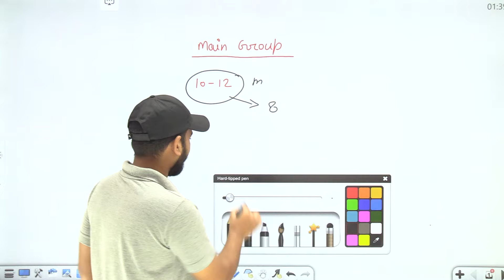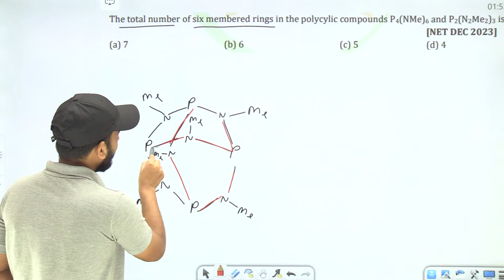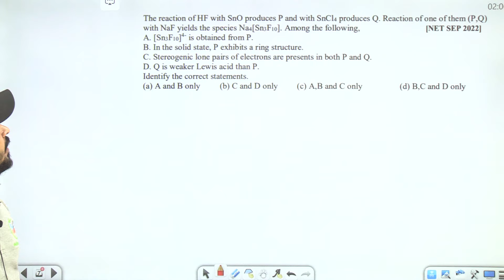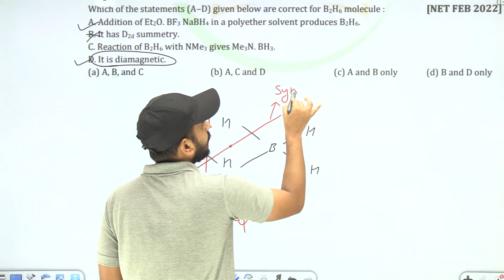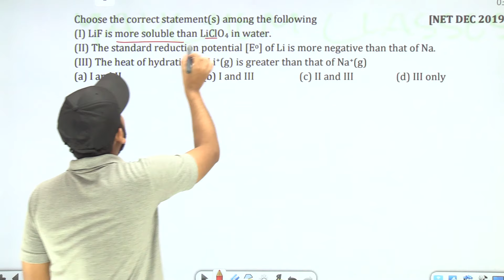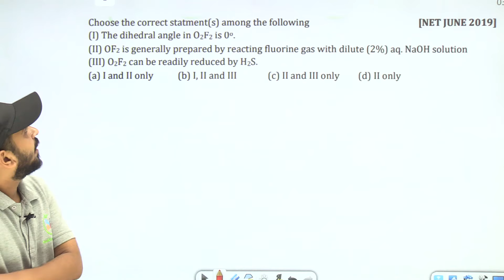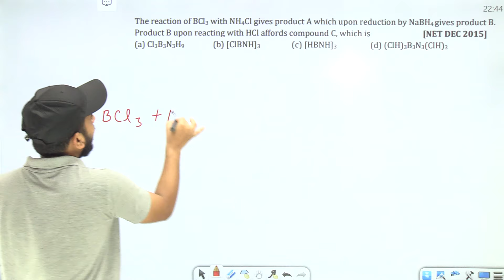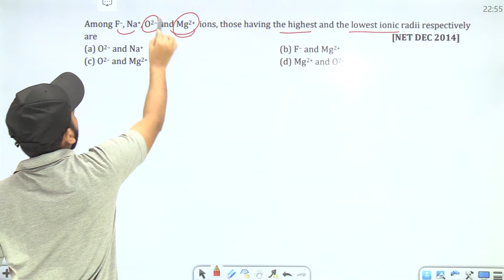Main Group Inorganic chemistry previous year questions for csir net chemical science solutions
Start Your CSIR NET Chemical Science Exam Preparation with our FREE Content
👩‍💻📢 Top Playlist for CSIR NET Chemical Science MadChem Classes Aspirants 📌